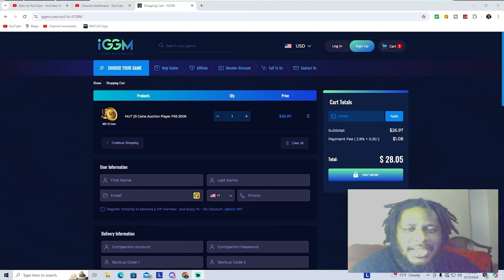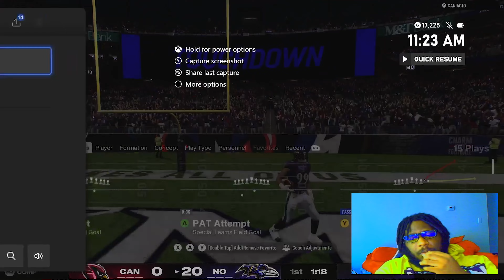Mut Champs GLITCH Is Guaranteed FREE COINS!